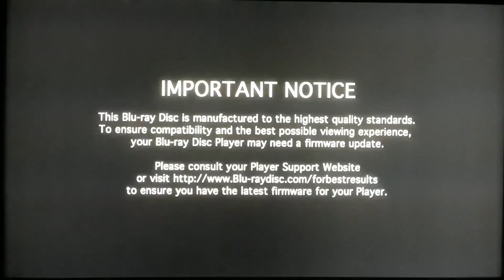Opening to Space Jam 2011 Blu-ray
1. Anti-Piracy Warning screen
2. Important Notice screen
3. Warner Home Video logo
4. Blu-ray Menu
5. Warner Bros. Family Entertainment logo